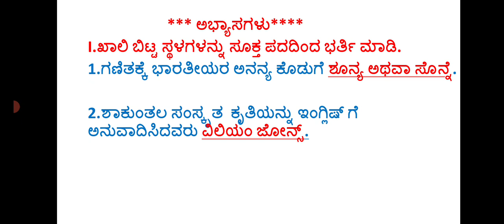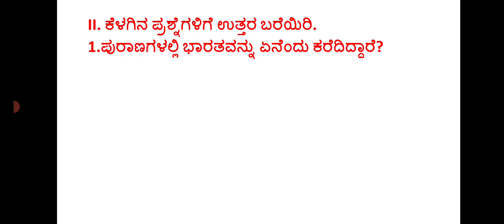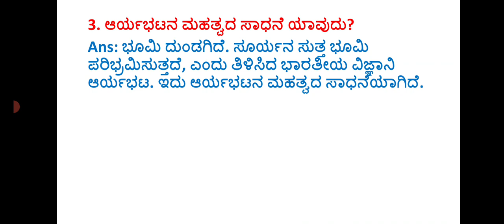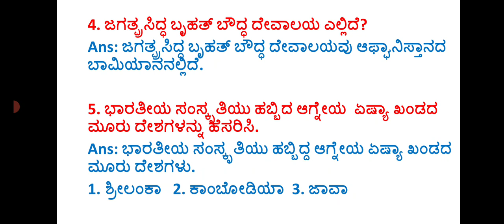Class-6|ಸಮಾಜ ವಿಜ್ಞಾನ |ಅಧ್ಯಾಯ -2 ಭಾರತ- ನಮ್ಮ ಹೆಮ್ಮೆ (ಪರಿಷ್ಕೃತ -2024) ಅಭ್ಯಾಸದ ಪ್ರಶ್ನೋತ್ತರಗಳು